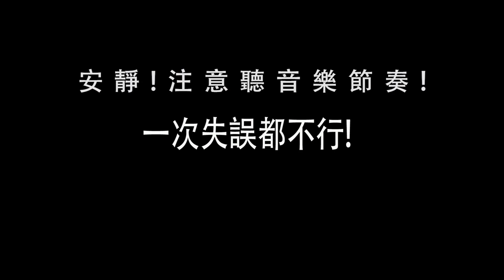【亞當與阿曼】UBISOFT最有創意的遊戲：雷射超人傳奇｜一歲半的ARMIN都看的開心!親子同樂很OK啊!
分享有趣的玩樂生活，然後一起玩樂旅遊，一起跟著Adam學習英文ABC！